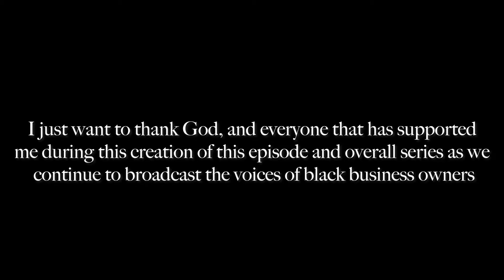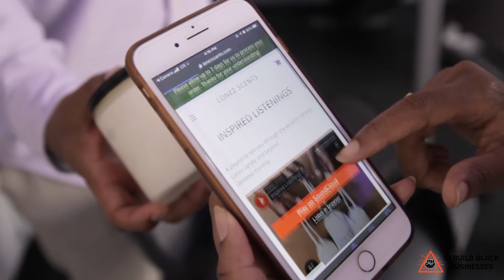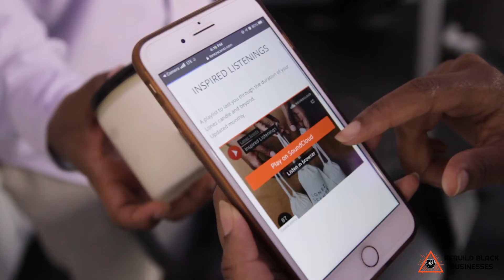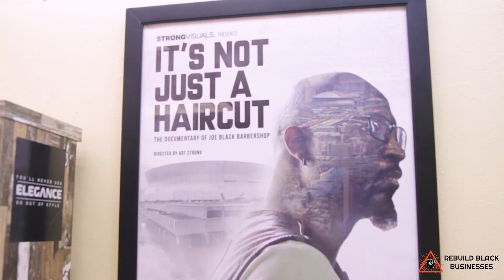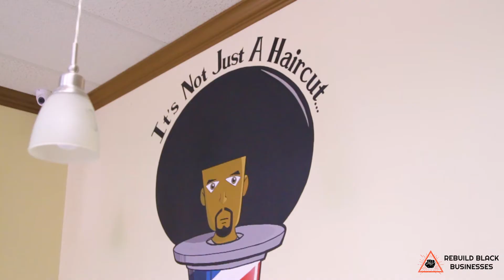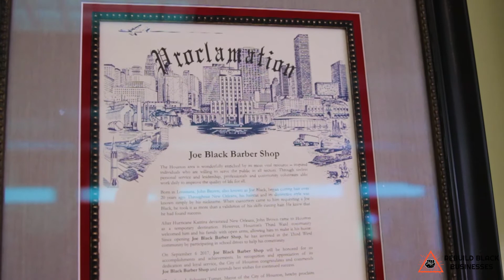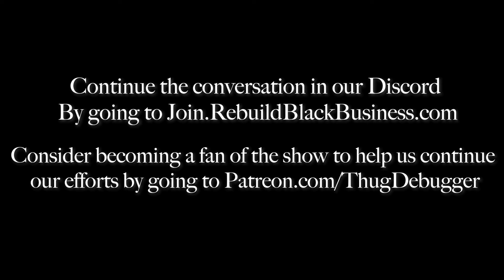Black Entrepreneur Interview - Houston - Part 3/3 - RebuildBlackBusiness.com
Part 3 of our special 3-part of our special event as we showcase black-owned businesses and entrepreneurs within the city of Houston, and their stories of triumph against the odds of becoming black-business owners.

Continue the conversation in our Discord: Join.RebuildBlackBusiness.com